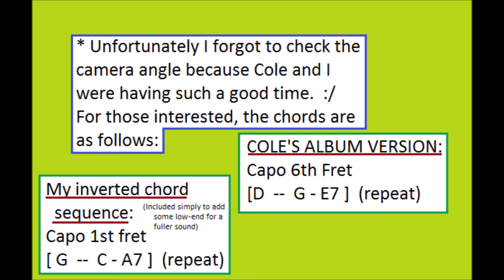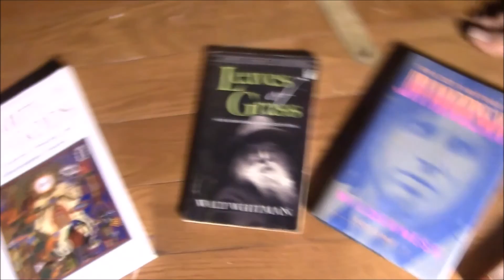Songwriter's Showcase #4: Cole Hermer's "Basement song"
SONG COVER STARTS: 24:47

I'm on Reverbnation, with some original songs!

This is a video lesson on how to play "Basement song," by Cole Hermer.